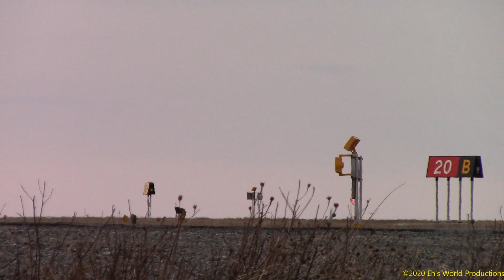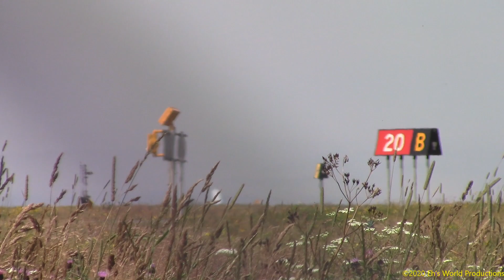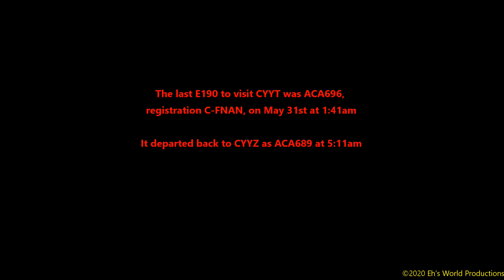Air Canada Embraer E190 Fleet Farewell Tribute Video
Hey folks, welcome to my tribute to the recently retired Air Canada Embraer E190 fleet. This marks the end of 15 years of service (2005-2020) from these workhorses. They were very special to me and they will most certainly be missed!

This video is a compilation of spotting videos and a couple of clips I took on board this aircraft type.

Here's a detailed fleet roster of the E190. This shows where some of these planes came from and where they ended up.

Here's a timetable and list of aircraft shown in this video:

Plane Spotting:
0:00 - C-FMZU - St. John's Intl (YYT) - ACA695 - June 9th, 2018 (RWY 16 Takeoff, Fly-by)

0:45 - C-FHOS - Toronto Pearson Intl Airport (YYZ) - July 14th, 2018 (Landing RWY 24R)

1:13 - C-FMYV - St. John's Intl (YYT) - ACA690 - January 26th, 2019
(Landing RWY 29)

1:47 - C-FHOS - St. John's Intl (YYT) - ACA697 - March 15th, 2019
(Pushback from gate, RWY 16 Takeoff)

3:32 - C-FLWE - St. John's Intl (YYT) - ACA695 - April 13nd, 2019 (RWY 29 Takeoff)

5:43 - C-FMZU - St. John's Intl (YYT) - ACA667 - May 7th, 2019 (Takeoff from RWY 34)

8:15 - C-FNAJ - Toronto Pearson Intl (YYZ) - June 1st, 2019  (RWY 05 Takeoff)

8:36 - C-FMYV - St. John's Intl (YYT) - July 22nd, 2019 (Pushback from Gate, Engine start, Taxi to and Takeoff from RWY 34)

12:02 - C-FNAJ - St. John's Intl (YYT) - August 10th, 2019 (Taxi by and Takeoff RWY 29)

13:53 - C-FHOY - St. John's Intl (YYT) - August 12th, 2019 (Taxi by and Takeoff RWY 29)

16:43 - C-FNAP - St. John's Intl (YYT) - November 5th, 2019 (Landing RWY 29)

16:56 - C-FNAP - St. John's Intl (YYT) - December 14th, 2019 (De-icing)

17:22 - C-FNAP - St. John's Intl (YYT) - May 22nd, 2020 (Landing RWY 29 and Parked at Gate)

18:15 - C-FNAN - St. John's Intl (YYT) - May 31st, 2020 (Last ever E190 at YYT Parked at Gate)

Flights Onboard:

I flew on the E190 4 times.
The first time was in 2008 from YYT-YYZ.

The third and fourth times are shown here. I didn't get the registration of any of the E190s I was on. :(

Flight 1:
18:45 - Ottawa (YOW) to St. John's (YYT). - August 8th, 2011 (View of IFE screen and the wing in-flight).

Flight 2:
19:15 - St. John's (YYT) to Toronto (YYZ) - ACA697 - September 18th, 2015 (Taxi to Gate)
20:13 - On-board takeoff from RWY 34

Goodbye E190, and Thank-you!